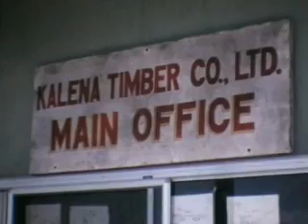Solomon Islands 1974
Home movies taken in Honiara (Guadalcanal) & Viru Harbour (New Georgia) in 1974